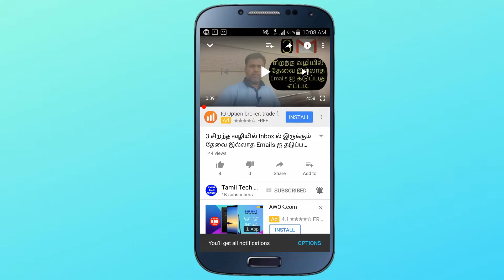Google Maps யில் புதிய Features என்ன தெரியுமா 2019 இல் |Speed Limit |Speed Trap Camera & More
In this video, you can know about Google Maps that recently it has been updated from Google. If you are using regular Google Maps on your mobile phone, then you should come first to watch this video. Google Maps includes Speed limits, Speed Traps Camera and Departure and Arrival. That's it.

Image Credit: Android Police

Image Credit: Pixabay/Pexels